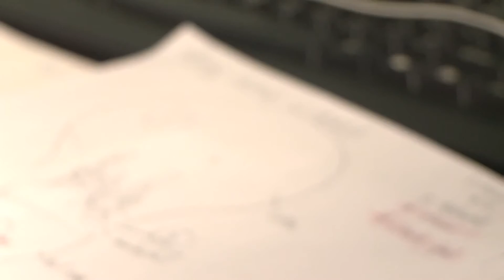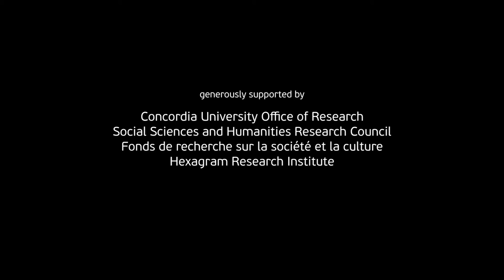Mentors - Skins Summer Institute July 2011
Short video introducing the Mentors for the Skins Summer Institute. The Mentors are Aboriginal artists who worked with participants on particular technical issues while providing general advice, support and critique.

The Skins Summer Institute was the second incarnation of the Skins Aboriginal Storytelling and Video Game Workshop. Six participants from Kahnawake Mohawk Territory near Montreal, Quebec, spent fourteen days learning the basics of video game design and production while telling stories from their community. The two primary goals were to learn a wide range of skills in digital media production while exploring how those stories might be remediated into modern media forms. for more information.

Skins Summer Institute was an Aboriginal Territories in Cyberspace project, co-directed by Jason Edward Lewis and Skawennati Fragnito. It was produced by Obx Labs at Concordia University.

The Skins Workshops are generously supported by Concordia University (Office of Research • Faculty of Fine Arts • Department of Design and Computation Arts • Centre for Digital Arts), the Social Sciences and Humanities Research Council, the Fonds de recherche sur la société et la culture, the Hexagram Research Institute and Ashoka / McConnel Foundation.